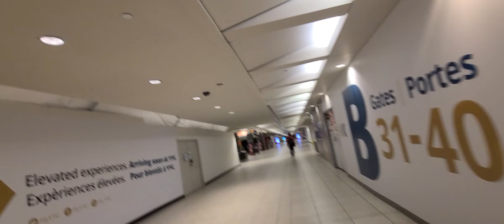Back to work